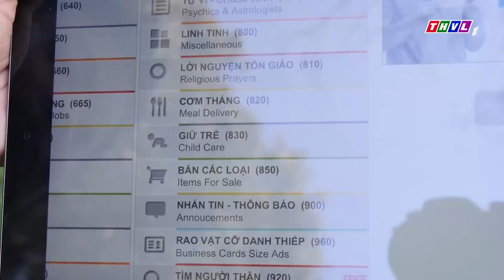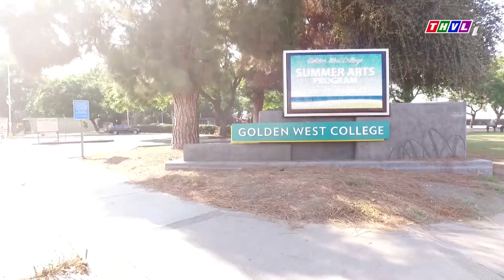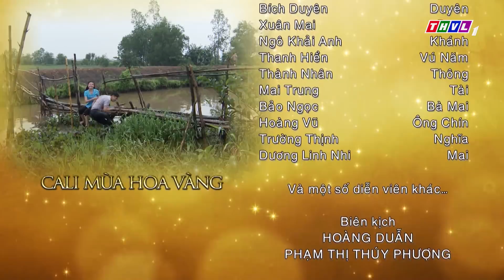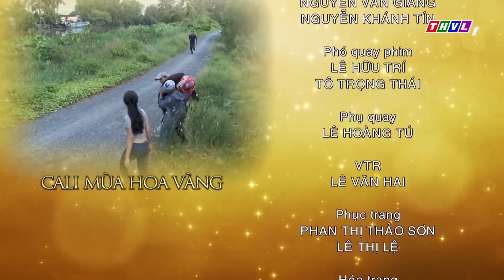THVL | Cali mùa hoa vàng - Tập 5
Cuộc sống của những người con xa xứ cùng những mảng sáng tối nơi làng quê Việt tạo nên một bức tranh sống động nhưng vẫn thấm đẫm hồn quê bởi sợi chỉ xuyên suốt là tình người ấm áp, sẻ chia.
Mời Quý khán giả đón xem bộ phim Việt Nam: Cali mùa hoa vàng được phát sóng lúc 20h từ Thứ Hai đến Thứ Bảy trên kênh THVL1. Bắt đầu từ 29/01/2018.